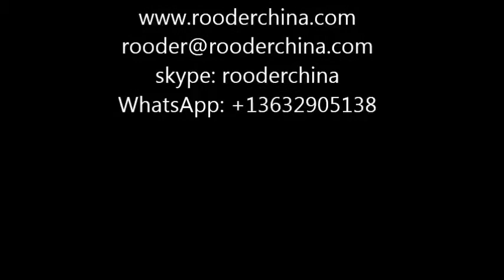4 wheel electric mobility scooter supplier Rooder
4 wheel electric mobility scooter supplier Rooder
Shenzhen Rooder Technology Co.,Ltd.